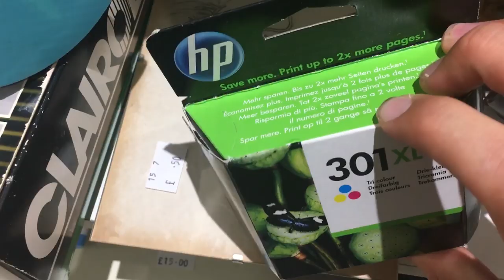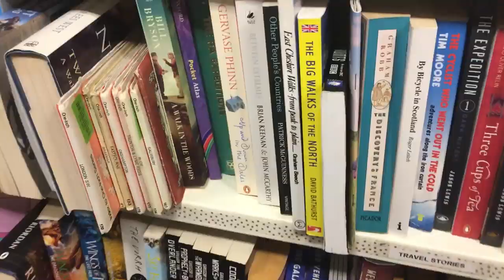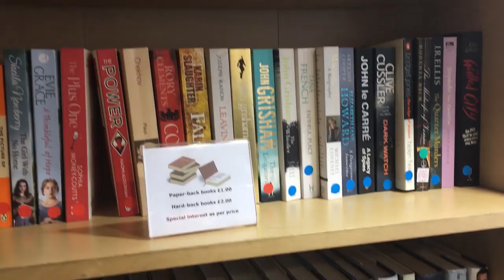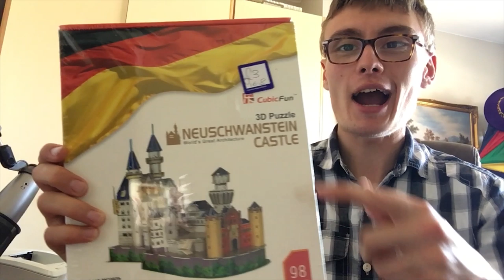CHARITY SHOPPING TO FIND STUFF TO SELL ON EBAY